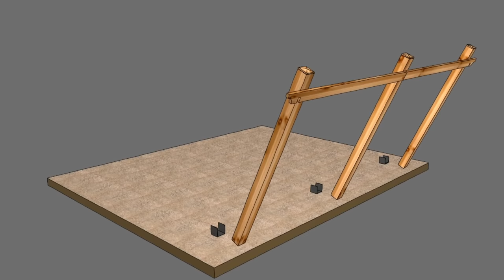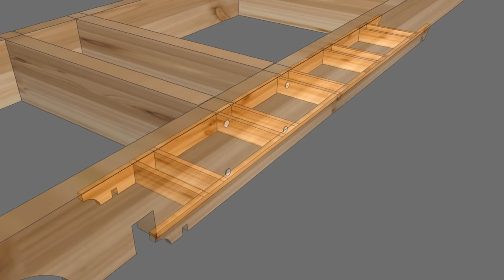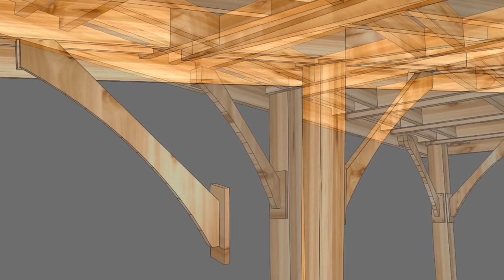Cedar Pergola Assembly Video - 6 Posts - by OLT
The 12×16 Breeze pergola kits are made with Western Red Cedar will add beauty and elegance to your patio and garden setting instantly.  Start enjoying a meal or just hang out with friends in style

Our pergola assembles using only basic tools such as a screw gun, level and wrench.  Assembly usually takes between 8-10 hours with 2 people. Post mount footings not included. (we recommend!)

Sculptured top joists and girders crisscross in both directions providing a architecturally stylish and beautiful feature.  Engineered 5 ½ in. x 5 ½ in. vertical uprights results in a structural post that will have less surface checking and twisting.  All pergola assembly hardware included with kit.

Ships directly to your driveway. You may be required to help the delivery driver offload the crate (15 min).